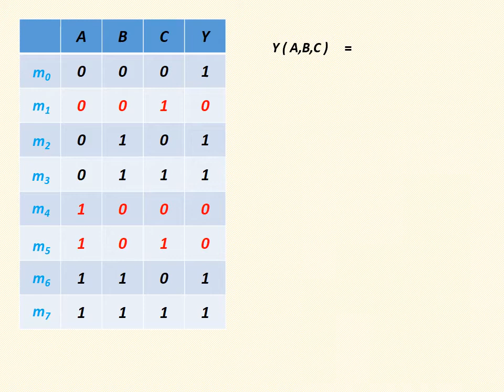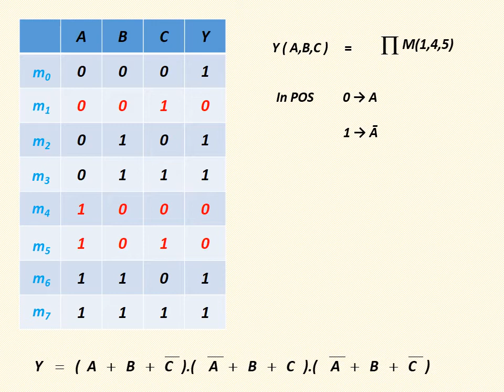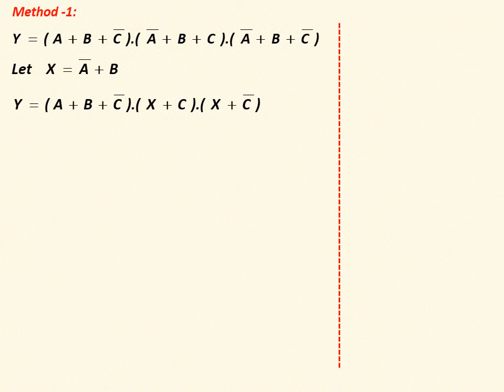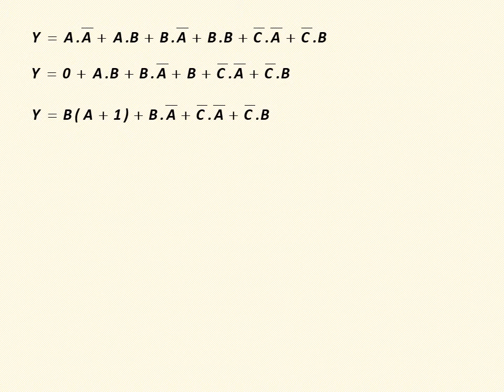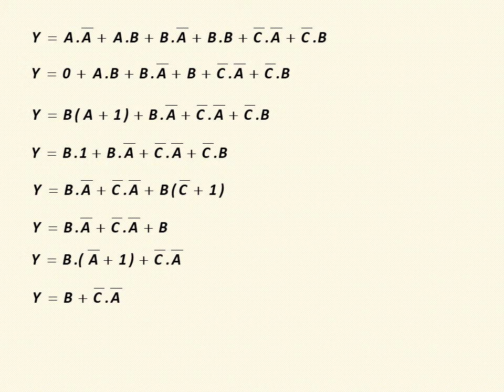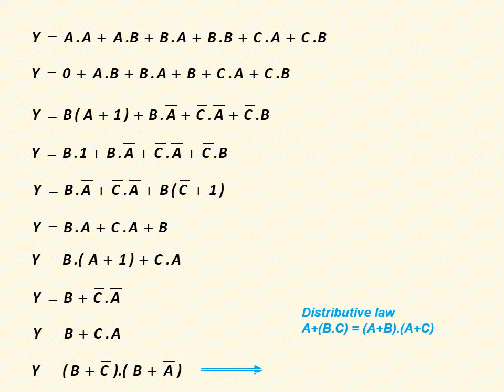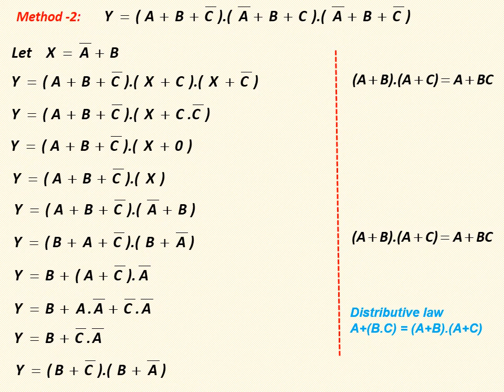Product of Sums With full explanation and solved problem in Tamil - Part 2 I Digital Electronics